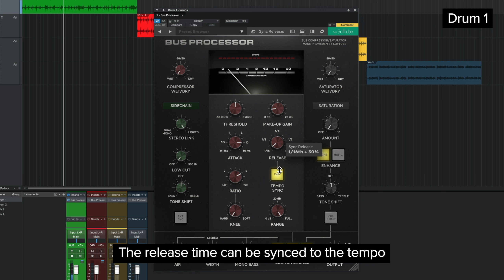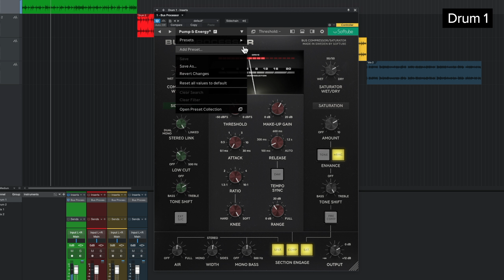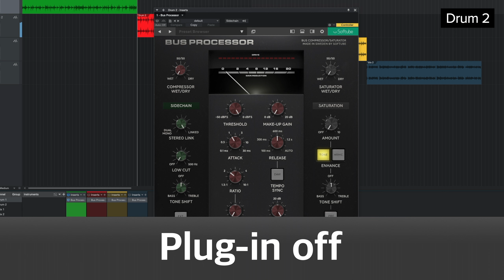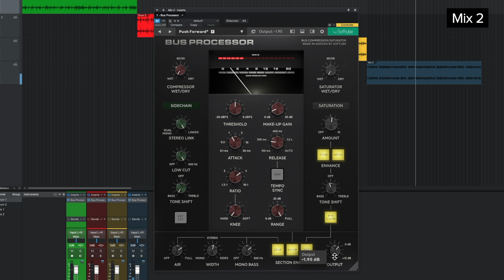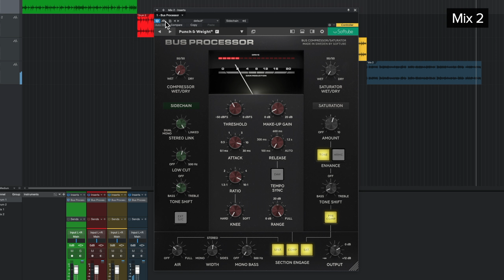Softube Bus Processor plugin sound test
Inspired by SSL G-Comp, Versatile Compressor and Saturator for Drums, and Buses and more!

00:00 Intro
00:08 Drum 1 test
03:59 Drum 2 test
06:06 Mix 1 test
08:33 Mix 2 test